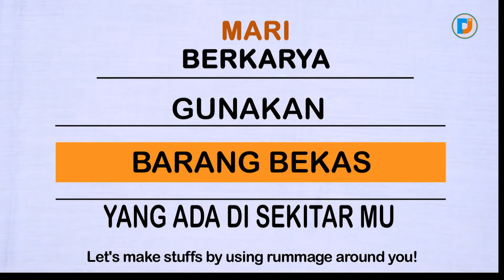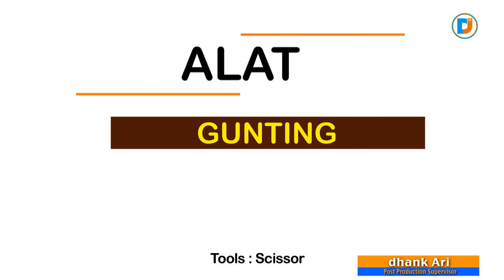CARA MUDAH MEMBUAT BANDANA DARI BAJU BEKAS - TUTORIAL